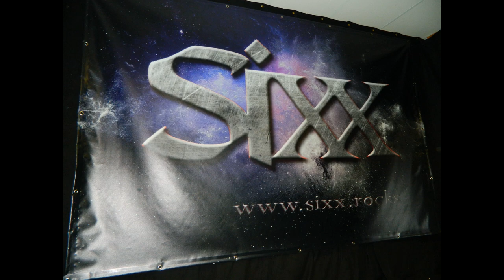SIXX - Caroline Status Quo Cover *Halloween* 2019 WOM Hechingen